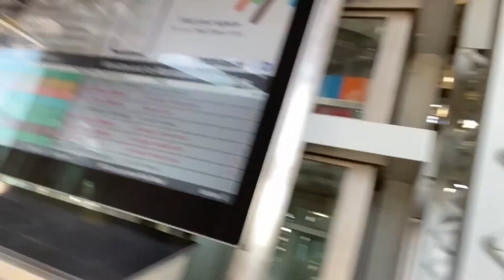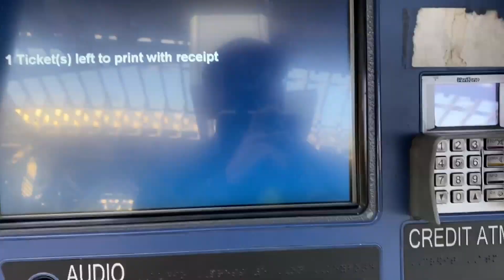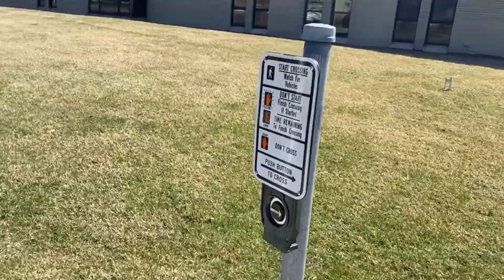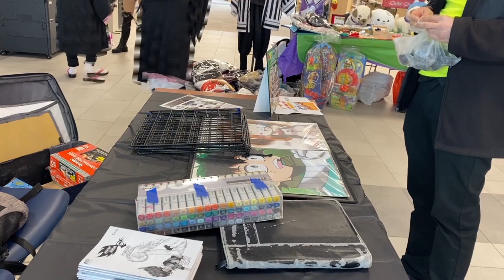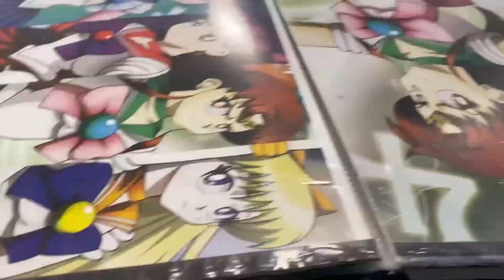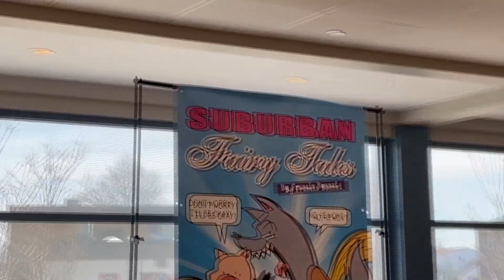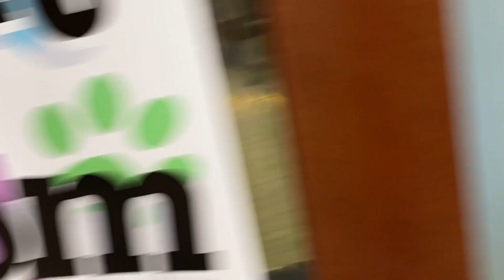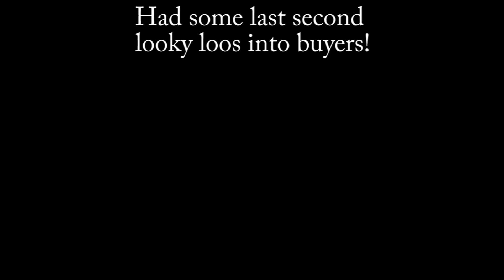Emcon - SP's Artist Alley Reviews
Read my original Comic: New Era G, ABSOLUTELY FREE!!

Buy a physical copy at newerag.com

Please consider supporting this channel by donating as little as $1. Every little bit helps and will keep me motivated so I can keep making videos for you guys and gals:

Or if you wish to do a one in a life time donation for any small amount

Share, like and leave a comment to engage with me!

Don't forget to Burn-za ON!